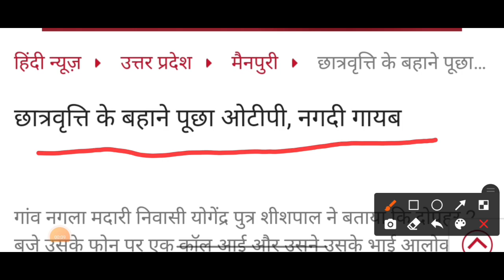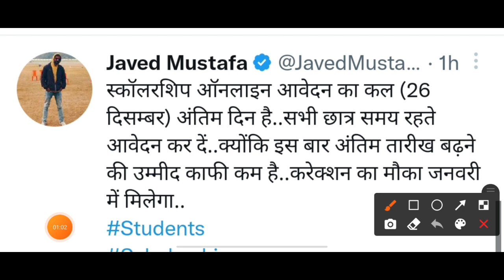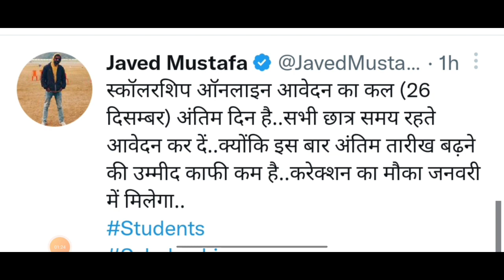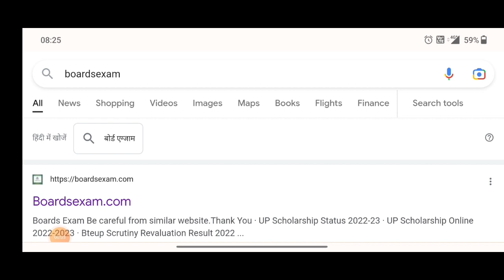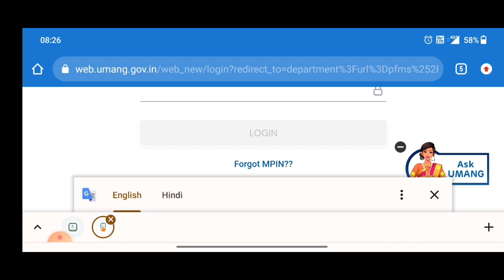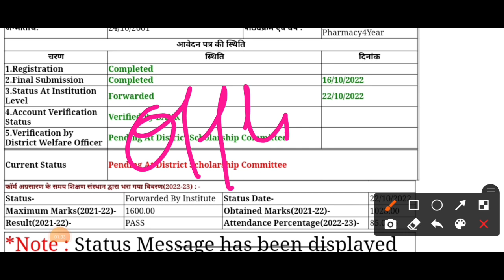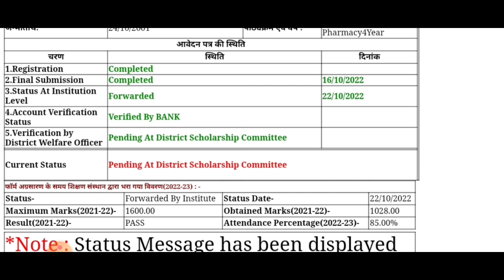up scholarship Correction date 2022-23 / up scholarship latest news today/up scholarship Status 2022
topic cover ---

😊😊 Topics Covered 😊😊

scholarship up
upscholarship
@Prakash EDUTECH
UP Scholarship
Scholarship

prakash Edutech
prakash edutech
scholarship latest news
updeled SCHOLARSHIP
up scholarship स्टेटस कब show hoga
Scholarship
up bed scholarship news
deled scholarship
aktu